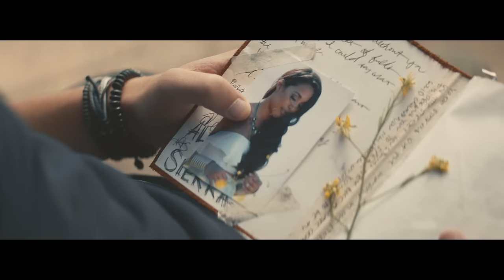Alex & Sierra - Scarecrow (Video)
Music video by Alex & Sierra performing Scarecrow. (C) 2014 Simco Limited under exclusive license to Columbia Records, a Division of Sony Music Entertainment